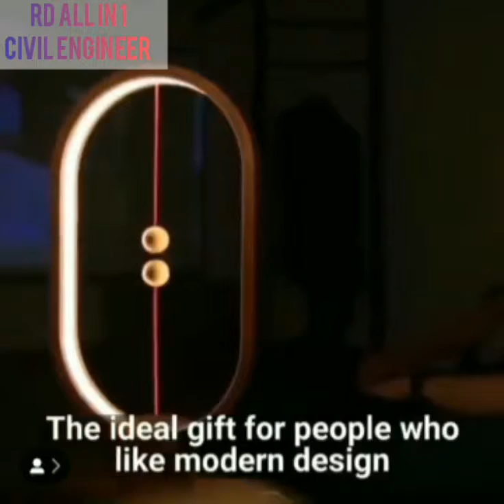Civil engineer design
How to protection shocked